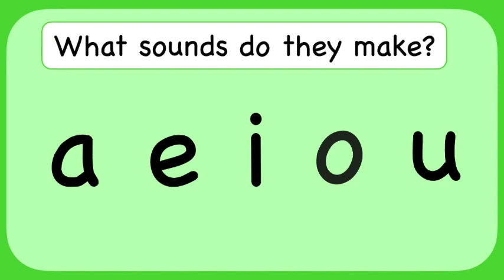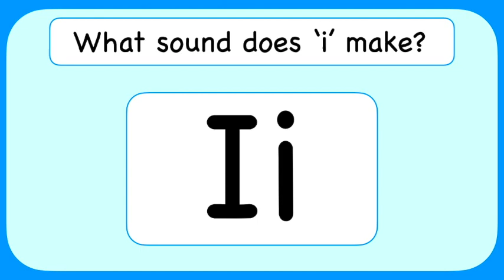Vowels - short version - a e i o u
Learn the 5 vowels and what sounds they make.
Listen and repeat | chant.